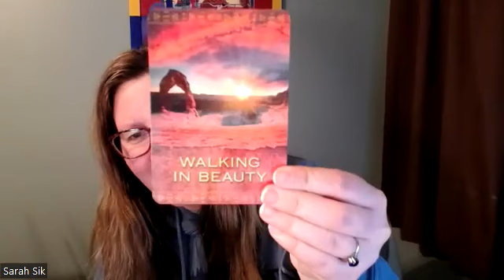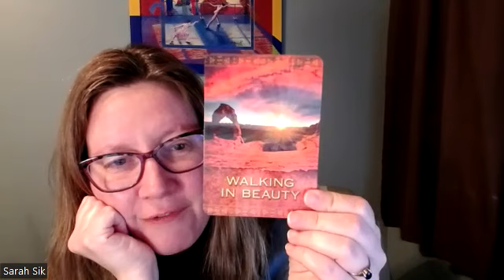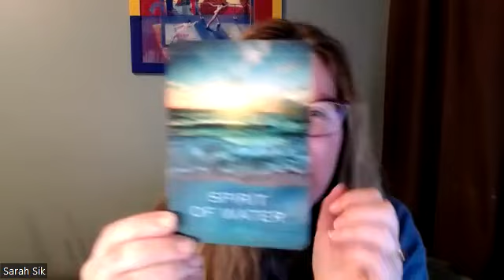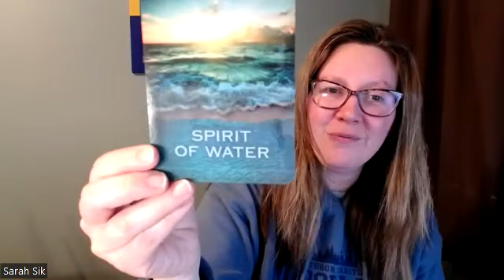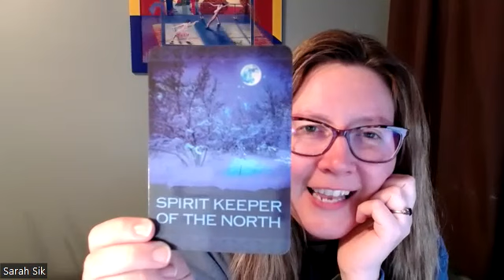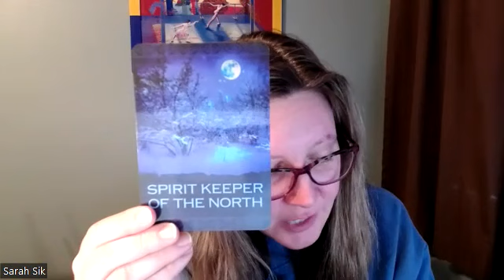Card Reading on Saturday! Enjoy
Oh, and if you liked this video you should check out other content that I have created just for you!!